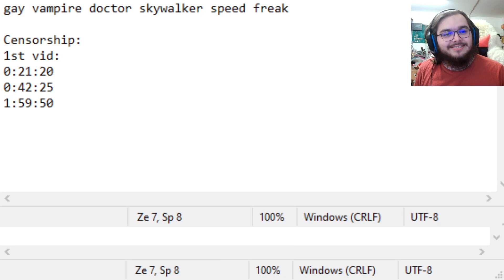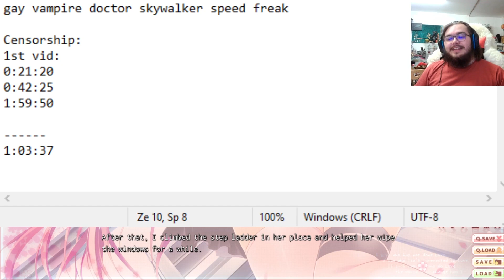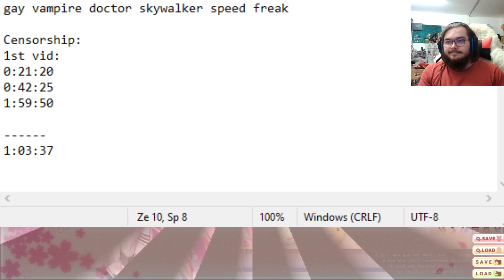Saku Saku: Love Blooms With The Cherry Blossoms Part 4 | Behind the Madness (Ann-Route Start)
about time